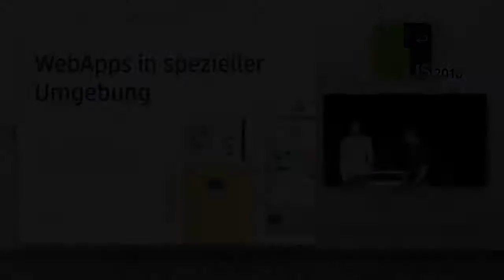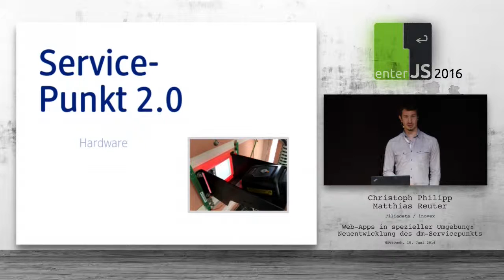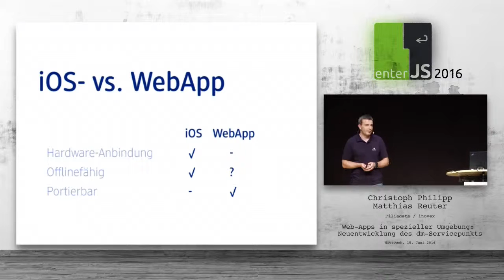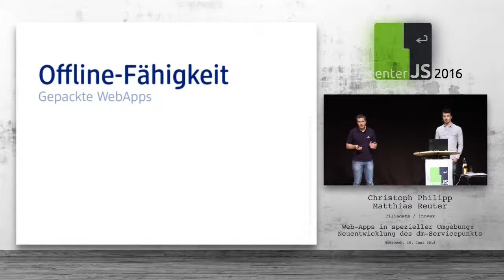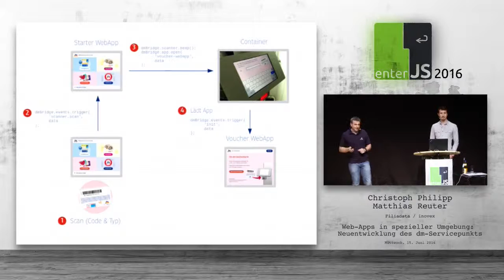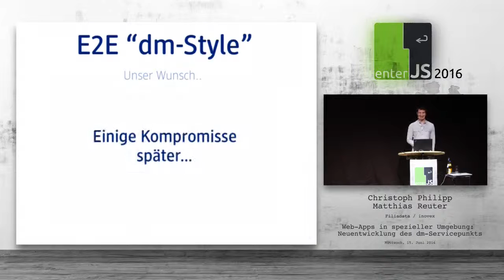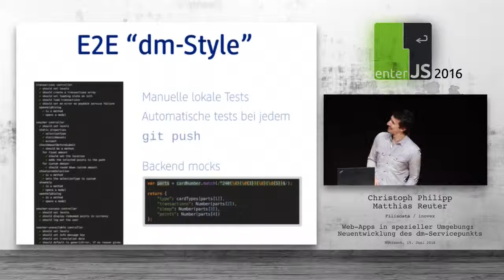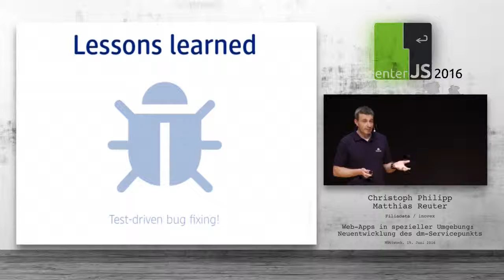enterJS 2016 - Christoph Philip, Matthias Reuter – Web Apps in spezieller Umgebung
Das Kundenterminal in den Filialen des Drogeriemarkts dm: Altgeräte mit Touch-Bildschirmen, die nur Druck, aber kein Wischen erkennen, iPads als Neugeräte und dazu Peripheriehardware. Zum Teil findet sich all das in abgelegenen Bergregionen mit schlechter Internetverbindung. Wie bekommt man das unter einen Hut? Mit modernen Webtechnologien und AngularJS! Wir stellen in diesem Vortrag die neuentwickelte Architektur sowie die verwendete Toolchain vor und erklären, wie wir durch automatisierte Unit- und End-to-End-Tests die Qualität des Produkts sicherstellen.